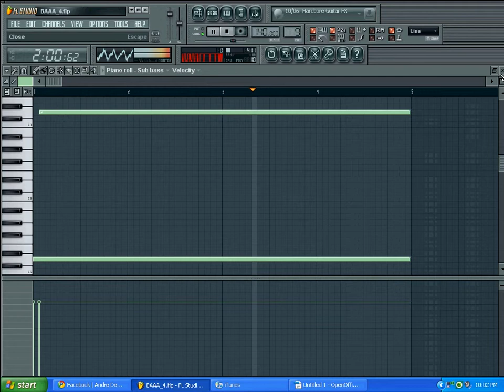** FL studio 9 sweet beats #24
i just added a new plugin called nexus hope you like